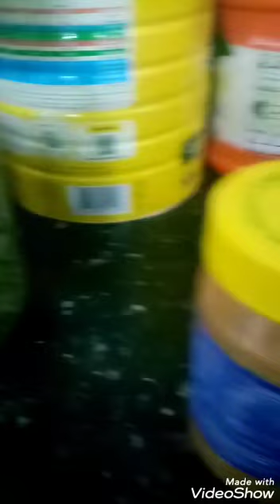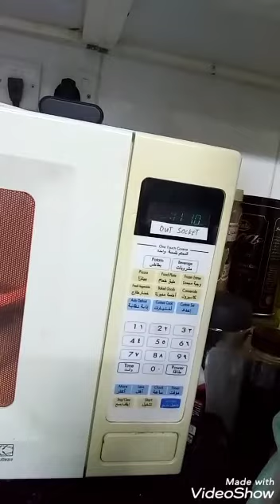Ito ang trabaho ko # ducumentary job for today buhay ofw